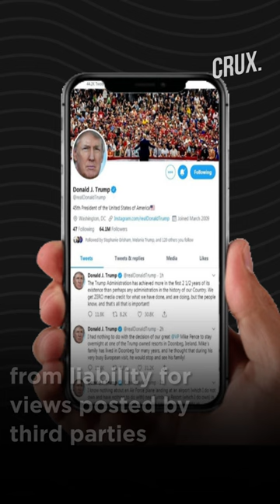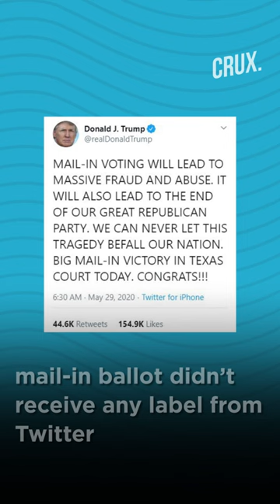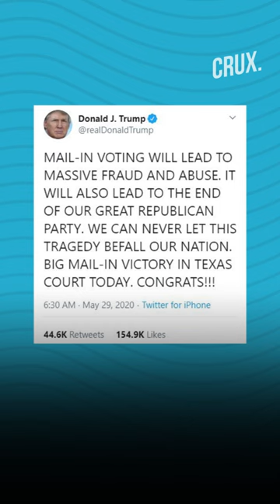Trump Passes Law To Weaken Law Protecting Social Media Companies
President Donald Trump said he will introduce legislation that may scrap or weaken a law that has protected internet companies, including Twitter and Facebook , in an extraordinary attempt to regulate social media platforms where he has been criticized.